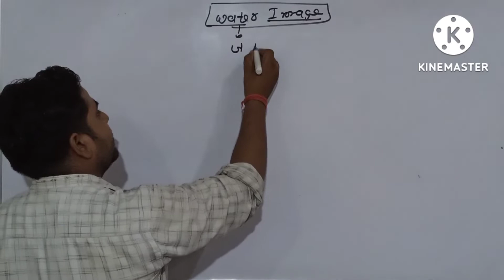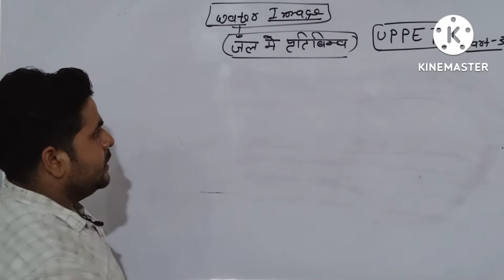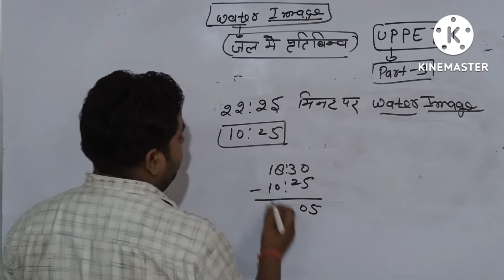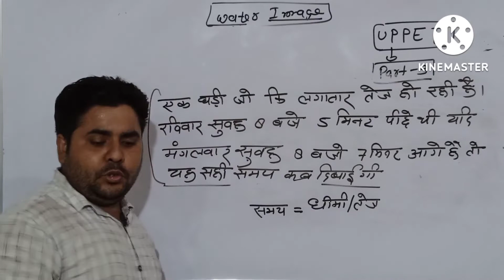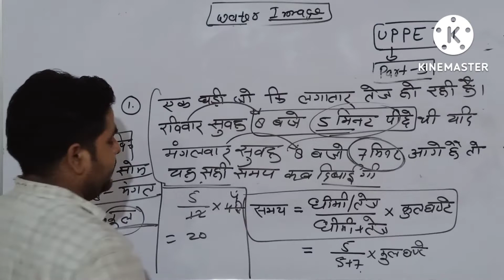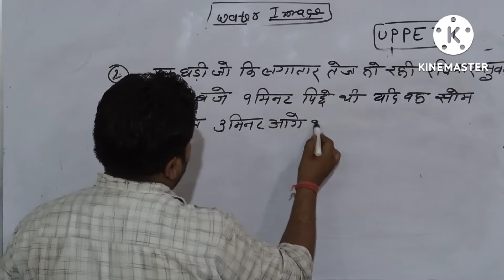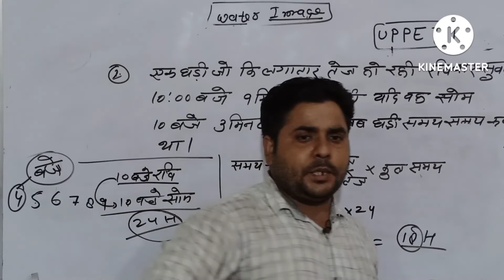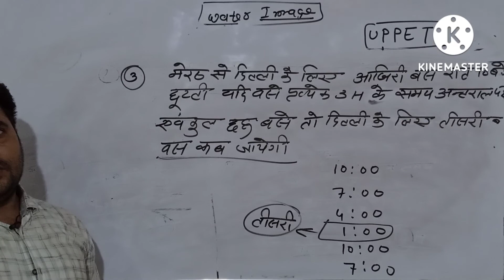study clock,, part 4, ayushmaan bhav by mohan sir